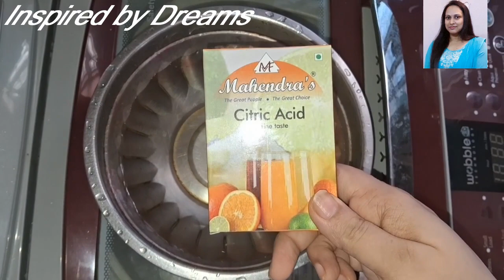How to clean Pital / How to clean Tamba / Easy Cleaning Tips / Cleaning tips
It is believed to possess spiritual purity, making it an ideal choice for items used in worshipping deities. According to Hindu beliefs, brass is associated with Agni, the god of fire, and is considered an auspicious metal for conducting fire-based rituals.

Copper is a sacred metal that has been used for centuries in Hinduism to make vessels, utensils, and other items used in religious rituals. It is believed that copper has the power to purify and cleanse the body and soul.

| Inspired by Dreams |

my valid Khal refferal code shwetajha_N96F

Hello Beauties !!!
Style ur hair with me.I am very passionate about hairstyles, here I'll show you how to do cute & easy, everyday hairstyles, perfect for long or medium length hair.

Thanks 🙏🙏
God bless

hii beauties ! welcome to my  hair'style channel
here you will watch easy hairstyle , simple hairstyle, everyday hairstyle ,wedding hairstyle , ponytail, stylish ponytail , hairstyle for girls

Hi, friends ! Welcome , Hope You guys are liking my daily update of hairstyles for girls.

# Lots of love by Inspired by dreams :)
# I Hope you enjoyed this video!
# I enjoyed filming it for you all :D
# I like being home, living, cooking, and anything makes my space pretty
# Life is beautiful anyway!
# To make everyday beautiful:)
# Making the everyday beautiful :)
# I love to do Hairstyles
# Here, you can find all types of self hairstyles

For Amazing New hairstyles,Beginners Cooking ,Easy Mehendi Designs,Home decore,Cleaning and organisation video ,nail polish tutorial,